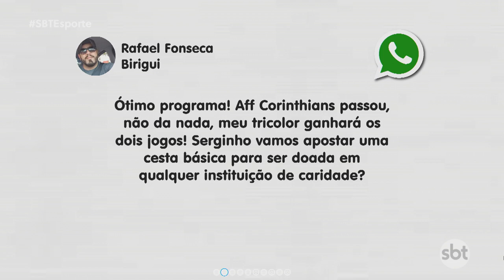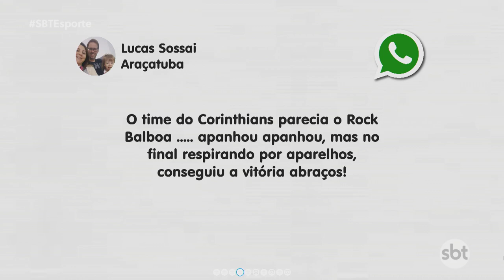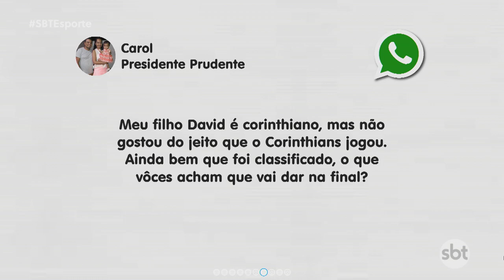SBT Esporte: Majestoso na final; Mirassol eliminado